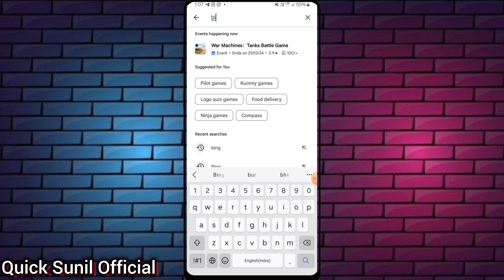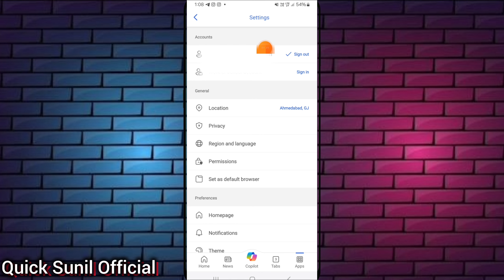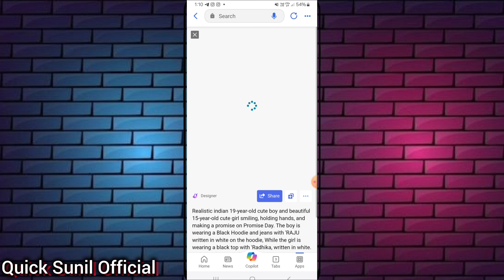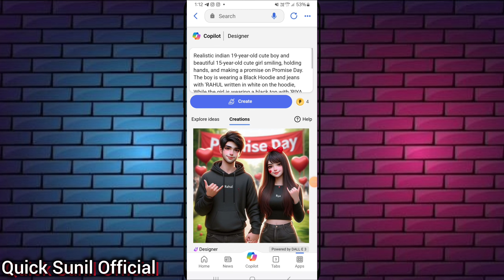How to create Happy promise day 3d ai image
‎@QuickSuniledit18 How to create Happy promise day 3d ai image

 🌏 ■ Short video ditel ■🌎
so hello 👋 frend ish video 📹 😄me app ko 3D image create karne ke liye apko ??
● bing app ka account kaise banaye ●
● 3D image generator free app ●

                   ♥️✨️🎈prompt 🎈✨️♥️
Realistic indian 19-year-old cute boy and beautiful 15-year-old cute girl smiling, holding hands, and making a promise on Promise Day. The boy is wearing a Black Hoodie and jeans with 'RAHUL written in white on the hoodie, While the girl is wearing a black top with 'RIYA, written in white. In the background, there is a red banner with 'Promise Day' written in big capital letters, loving mood, realistic photo, hearts shaped ballons, on the park

sosl media link 🤝

Hello friends is video me app ko 3D image create kuse kare// vo me app ko shikha Dugan

Tega
1. Happy promise day 3d ai image
2. bing image creator
3. bing image creator tutorial
4. ai photo editing
5. happy promise day whatsapp status
6. happy promise day status
7. happy promise day video
8. Happy promise day 3d image
9. microsoft bing image creator
10. Ai art
11. ai art generator
12. stable diffusion
13. ai image generator
14. how to use bing image creator
15. bing image creator prompts
16. bing image creator ai